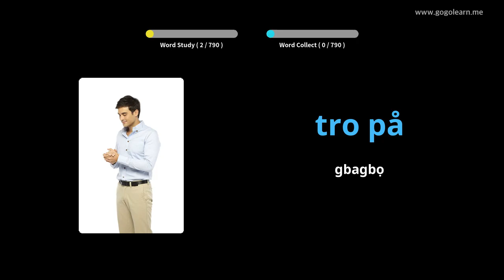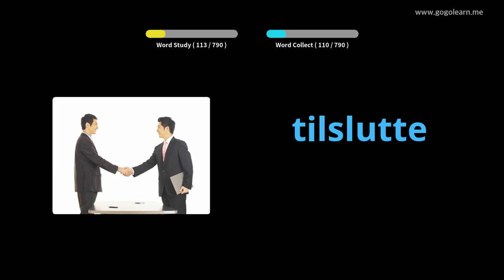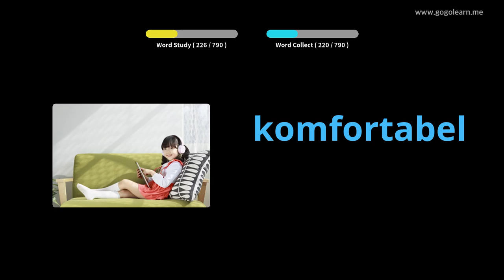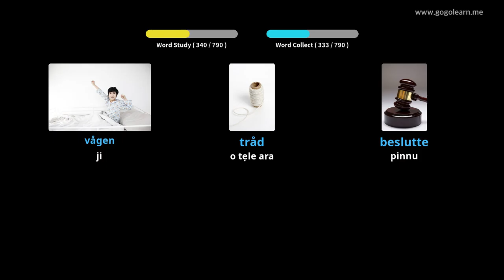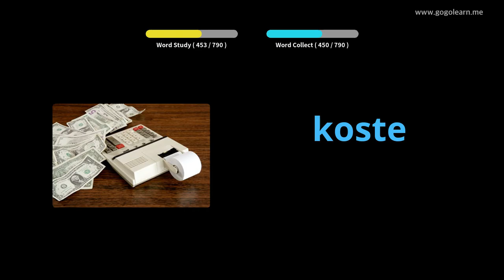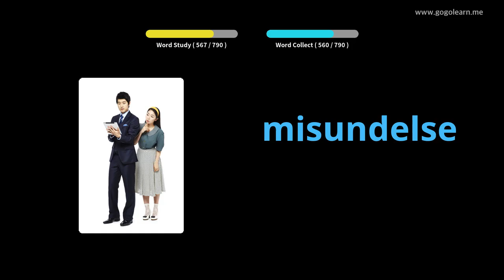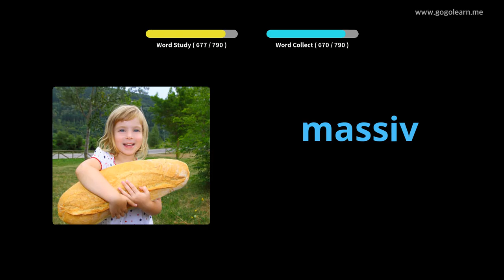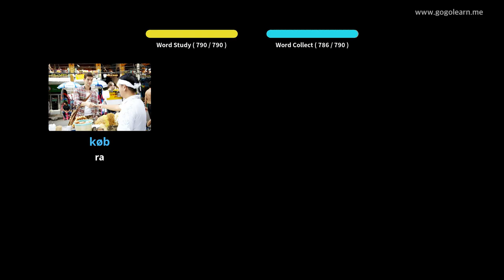Ile-iwe Aarin Danish Vocabulary |Golearn